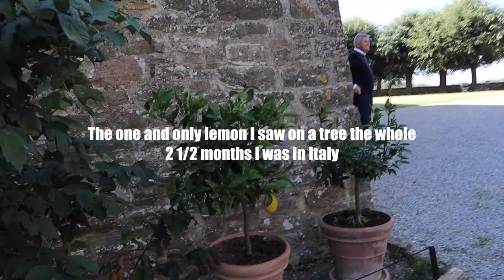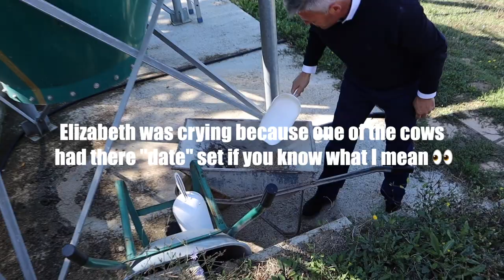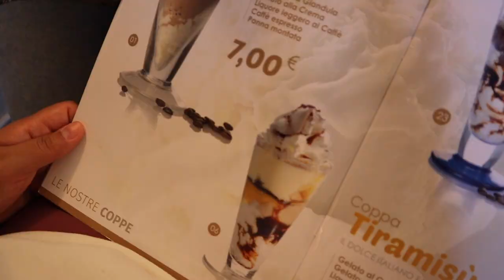Italy Vlog: Wine Castle + Cow Farm!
Hey everyone! I'm back at it again with another Italy vlog! I'm having so much fun editing these videos and reliving these memories. I'm so sad that it ended so quickly but I'm so grateful that I got to have this amazing experience!